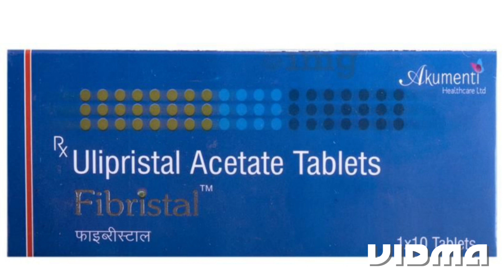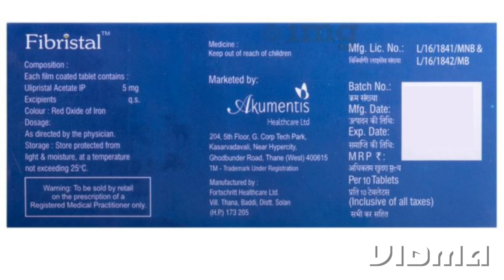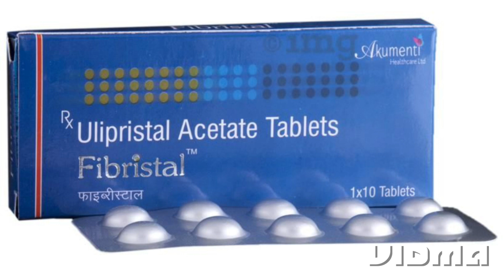Fibristal tablet uses in hindi | Ulipristal acetate tablet | fibroprist tablet | uterine fibroids